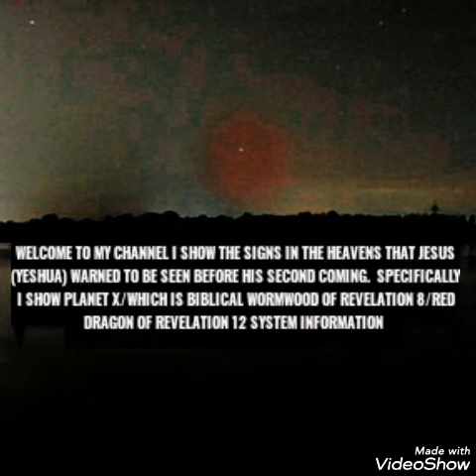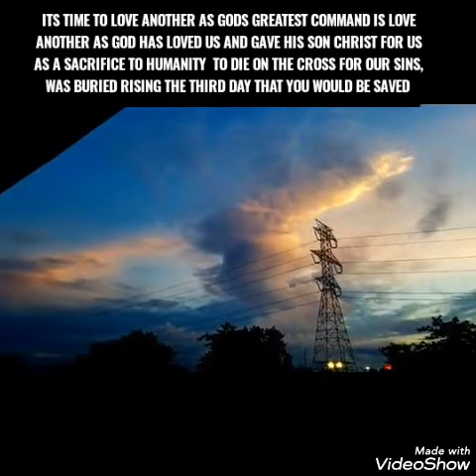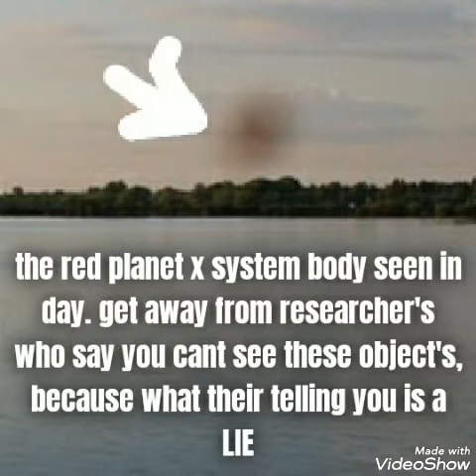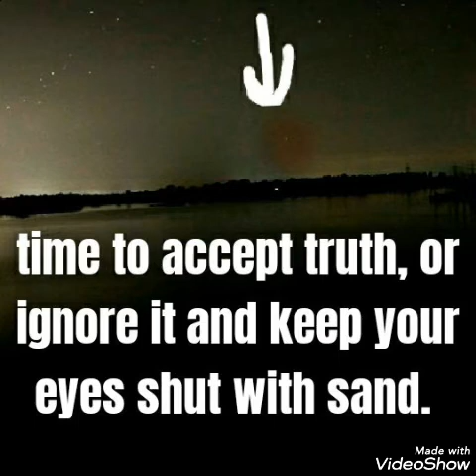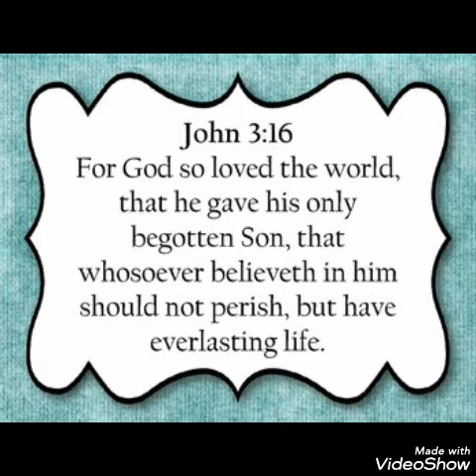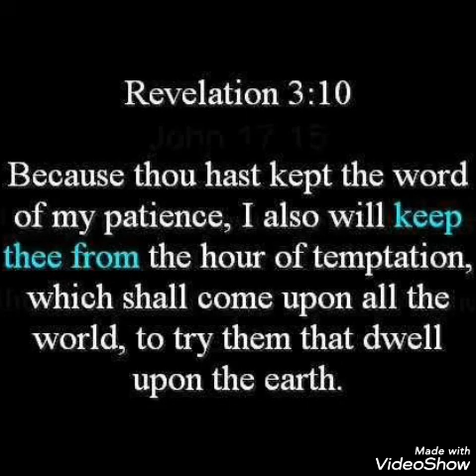RED BEAST(WORMWOOD/PX OBJECT) APPEARS AGAIN OVER EUROPE/METEOR DEBRI IN TURKEY/WHATS GOING ON/READ👇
RED BEAST(WORMWOOD/PX OBJECT) APPEARS AGAIN OVER EUROPE/METEOR DEBRI IN TURKEY/WHATS GOING ON/READ BELOW. Today is 5/27/20 , showing as always the signs in the heavens that Jesus Christ (known as yeshua in Hebrew and called by many different names) warned to be seen before his second coming.Those signs specifically from the planet x/ nemesis/ nibiru/ Biblical wormwood of Revelation 8/ red dragon ( being planet x of Revelation 12) what nasa calls the planet 9 system evidence. HIGHLIGHTS of today's video: more meteor debris have come in over Earth's atmosphere,
Witnessed by many people over turkey in trabzon city as more planet x and other solar system debris coming into earths atmosphere like crazy. Also caught around 2/3 am on European sky cams by me again today the red giant planet x system body over europe. Plus a huge meteor/comet object passed the sun just recently. Also looks like a planet x system body passed over Cincinnati ohio caught by seven Spaulding youtube channel.  Plus more.The planets and moons asteroids in the planet x/nemesis system God will use for the biblical judgement coming of 7 years of tribulation (God's judgement,wrath on Earth) Jesus Christ is the only way to God and heaven ( John 14;6) and the only way to escape the judgement coming. Pray if you have not accepted Jesus (yeshua) as Lord read below this video in my comments section that are pinned. as Jesus ( Yeshua) is the only escape from the judgement to come and the only way to God and heaven. If you have not accepted Jesus (yeshua) as Lord read in my pinned comments section under this video how to accept Christ as Lord Before late.